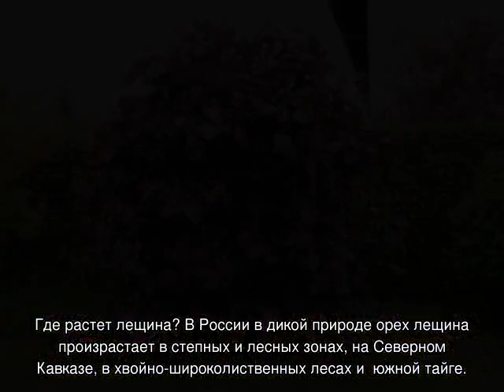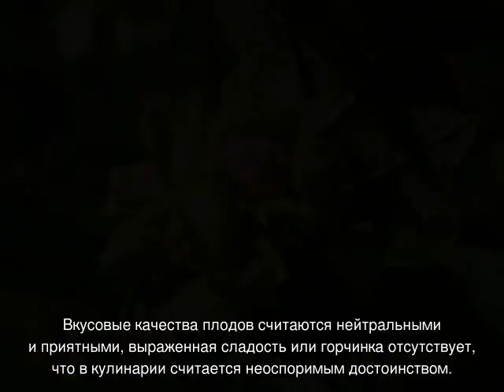Лещина обыкновенная, орех или фундук — как вырастить орешник на даче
Описание растения лещина обыкновенная или орешник: особенности созревания и урожайности, вкусовые и полезные качества. Как правильно сажать и ухаживать за лещиной в открытом грунте. Особенности сезонного ухода в саду.